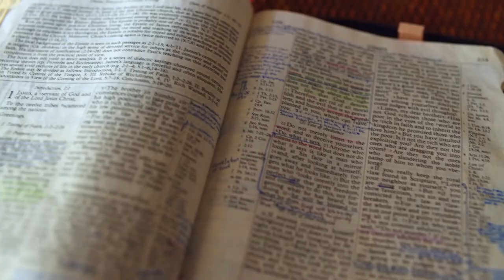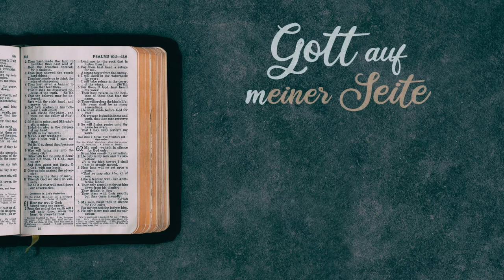Gott auf (m)einer Seite: Psalm 129:1-132:11